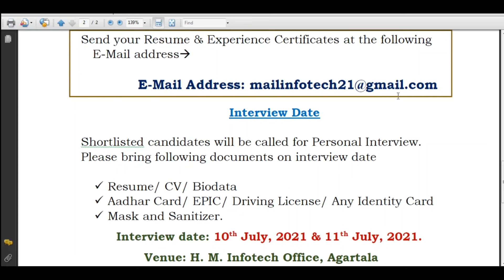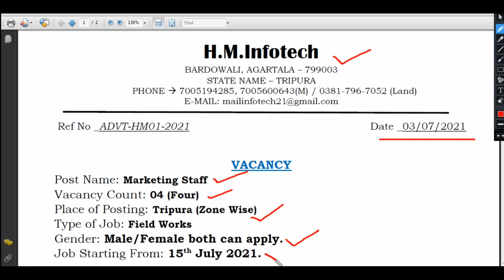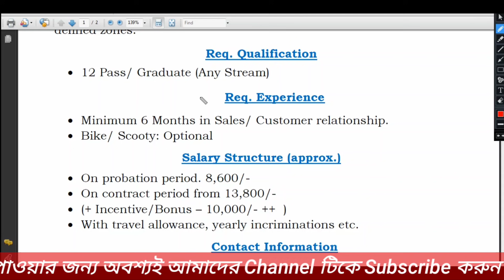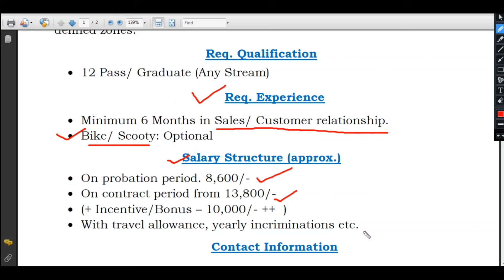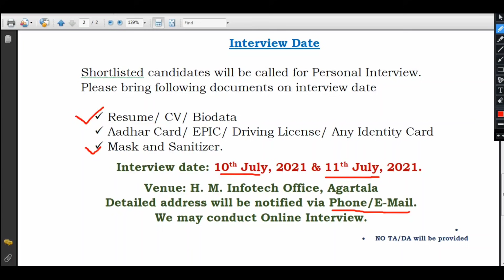All ত্রিপুরায় Office Staff নিয়োগ | Joining 15th July | 12th Pass/Graduate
All ত্রিপুরায় Office Staff নিয়োগ | 12th Pass/Graduate | বেতন- ২৪,০০০/
Tripura jobs vacancy 2021
This video will bring a Big opportunity for All…. Today in this video I will discuss about the Vacancy of Jobs in Tripura. We also updates all Tripura job news and Tripura job Vacancies. In this Channel you can also see tripura govt job notification and Private jobs notification.

tripura jobs jobs in Tripura tripura job news jobs tripura channel tripura jobs news tripura job notification tripura job Vacancy jobs alert Tripura recruitment 2021